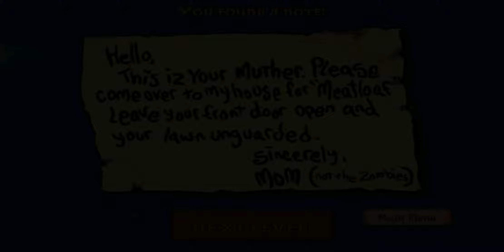Plants vs Zombies FREE 2019 in Pool with Balloon Zombie and Pogo Zombie | GAME AZ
Pogo Zombie is a vaulting zombie in Plants vs. Zombies that jumps over multiple plants. He is the 19th zombie encountered in Adventure Mode. Tall-nuts can prevent these zombies from jumping over, and Magnet-shrooms will steal their pogo sticks.

in:
Plants vs. Zombies, Plants vs. Zombies zombies, Plants vs. Zombies 2, and 16 more
Balloon Zombie
English
VIEW SOURCE

COMMENTS (45)

 Balloon Zombie1
Balloon Zombie
PvZ2
Balloon Zombie is a flying zombie in Plants vs. Zombies and Plants vs. Zombies 2 that floats gently above all of the player's plants with a red balloon with an angry face drawn on tied around its waist. The balloon acts as armor and the zombie himself can only be attacked after the balloon is popped and the zombie drops to the ground. He can be blown away by a Blover or killed by explosive plants besides the Potato Mine, Primal Potato Mine, and Escape Root (if it turns into the two previous plants) while still in the air.
Plants vs zombies are produced in 2009,
Version